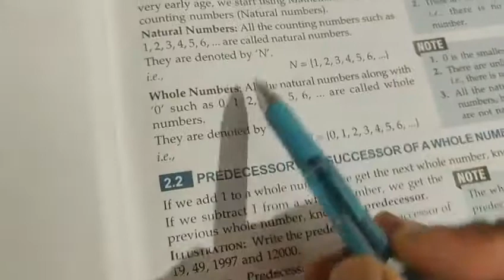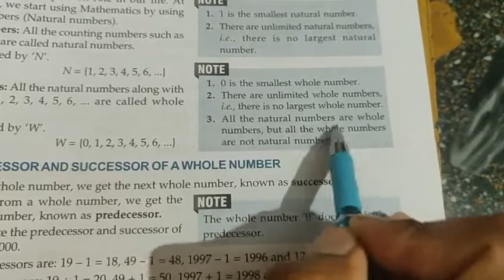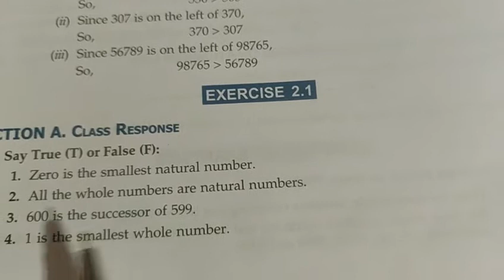Class6th Exercise 2.1